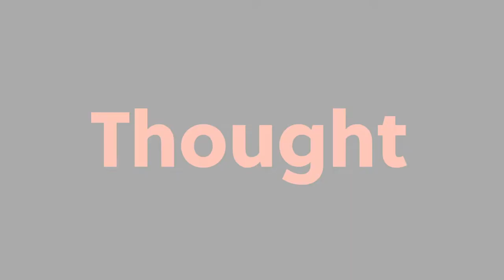Love And Hip Hop very own Johnni Blaze(Live Performance)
Johnni Blaze comes through Springfied,IL and lights stage up. She came out and showed out. Thank you for showing love to the town. can't wait to see you again.